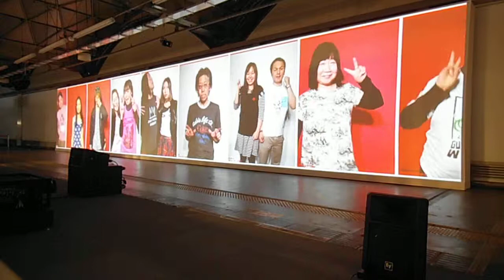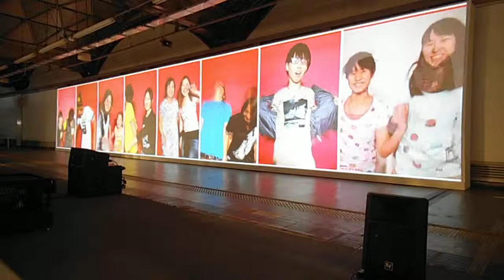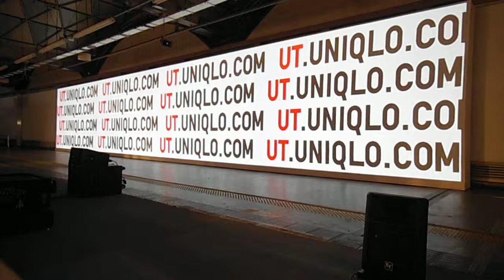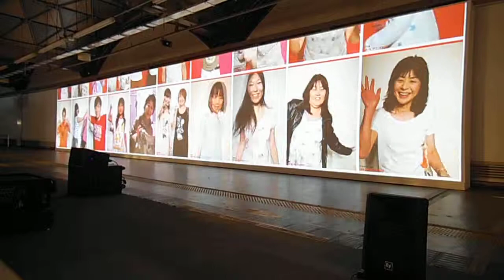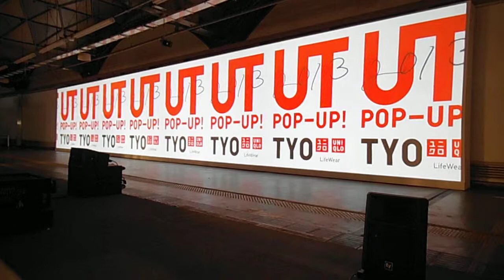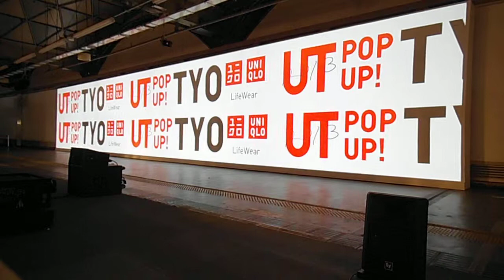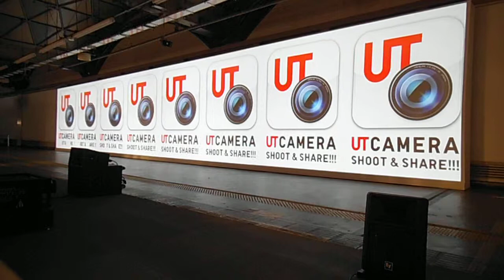DSCF1507ekiato-SHIBUYA東急東横線旧渋谷駅20130403ユニクロUT_POP-UP_TYO